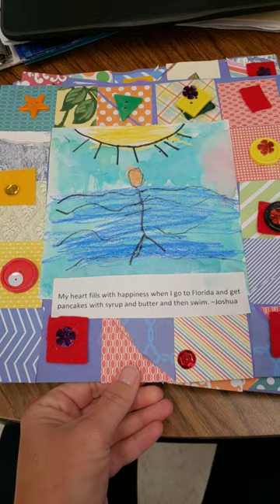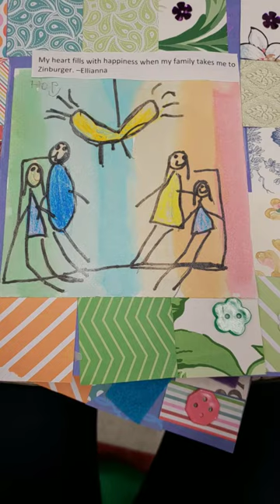Quinzel Hearts Filled with Happiness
A collaboration of Creative Literacy and Art Class, in celebration of the Global Read Aloud 2018. Inspired by My Heart Fills with Happiness by Monique Gray Smith.